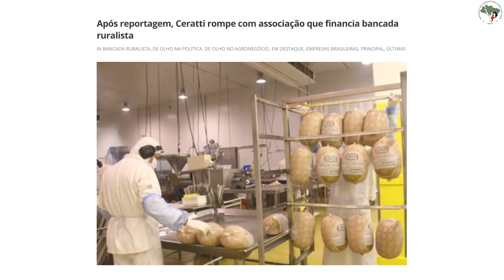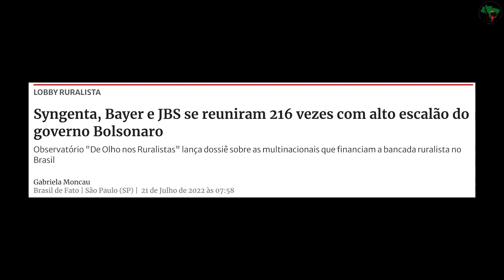Desmonte das Políticas Ambientais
Você sabia que durante o governo Bolsonaro a bancada do agronegócio no congresso nacional, atuou com multinacionais para fortalecer o desmonte socioambiental no Brasil?

Segundo o observatório do “De Olho Nos Ruralistas”, os desmontes das políticas ambientais estão nos últimos anos casados com atuação de empresas que financiam instituições do agronegócio.

Assista ao vídeo e entenda melhor essa situação.